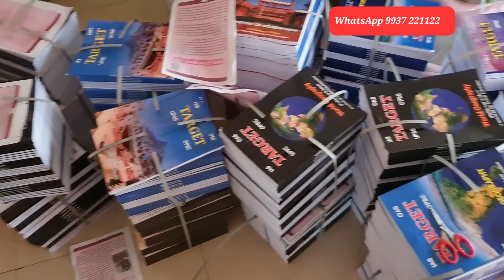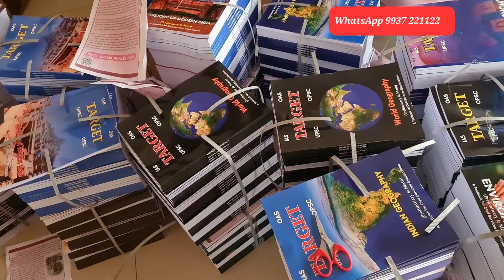🔵OPSC OAS💢 2024-25 Notification ପାଇଁ🔴 Prelims & Main ନୂଆ Study Material ଆସିଲା 💯Success